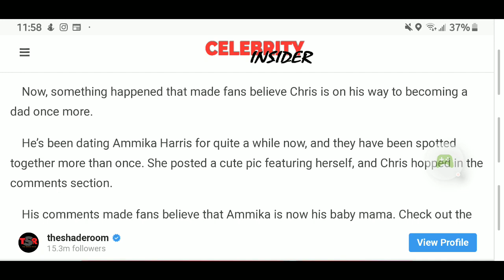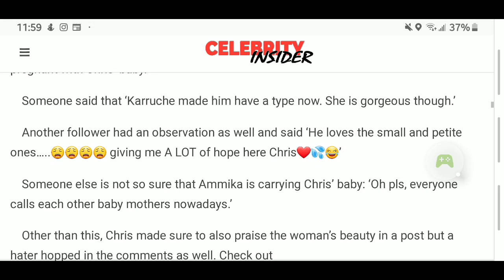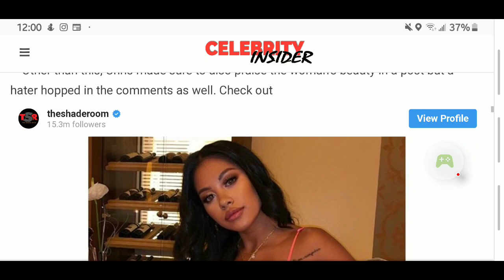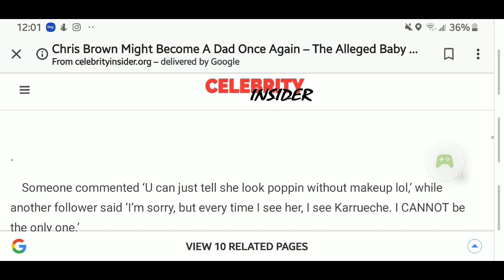Chris Brown Might Become A Dad Once Again – The Alleged Baby Mama, Ammika Harris, Claps Back At Hate